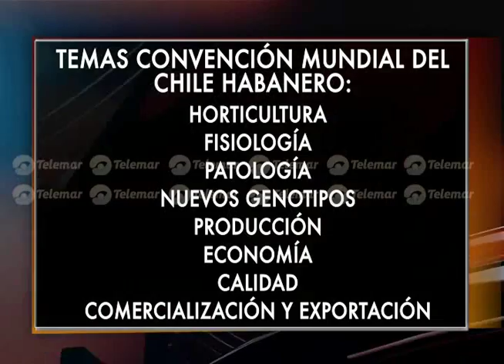Campeche podría estar en la lista nacional de producción del chile habanero